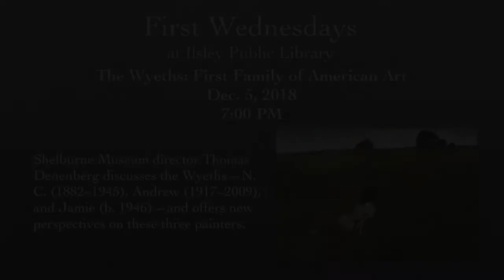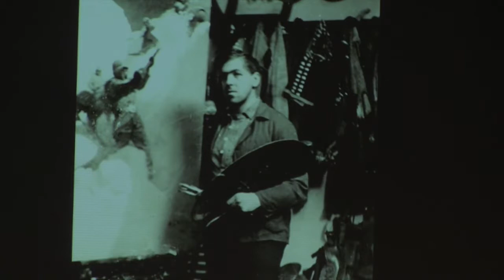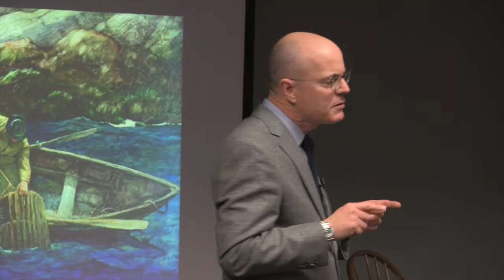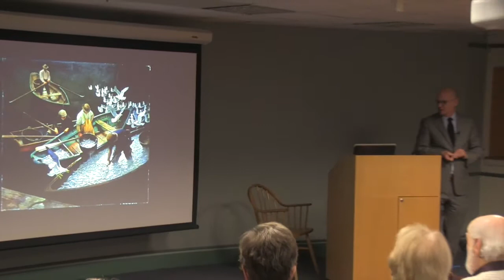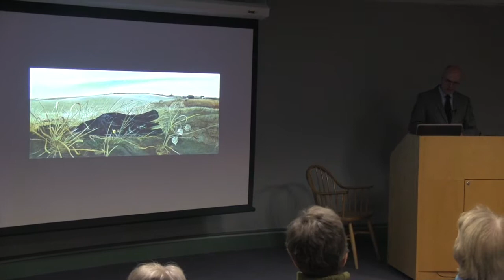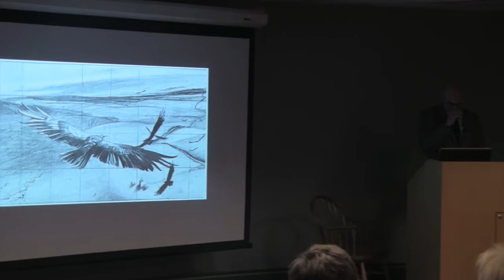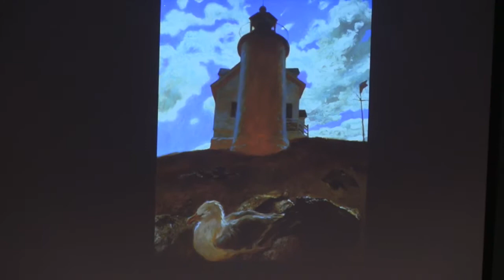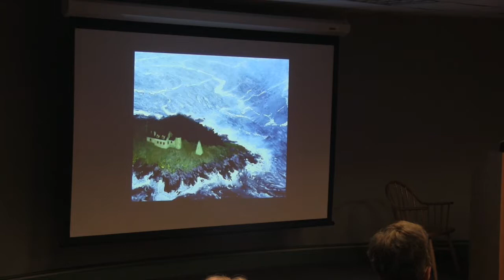First Wednesday: "The Wyeths: First Family of American Art" by Thomas Denenberg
Shelburne Museum director Thomas Denenberg discusses the Wyeths–N.C. (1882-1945), Andrew (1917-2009), and Jamie (b. 1946)–and offers new perspectives on these painters. Recorded 12/5/18.